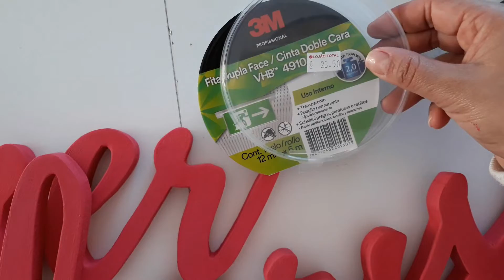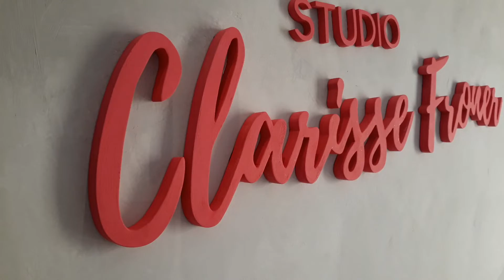DIY NOME PERSONALIZADO DO STUDIO |Clarisse Froner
Olá! No vídeo de hoje vou mostrar o passo a passo de como reformar um armário de escola.
CONTATO DO MARCINEIRO: (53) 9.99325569

Vídeo que você pode gostar.